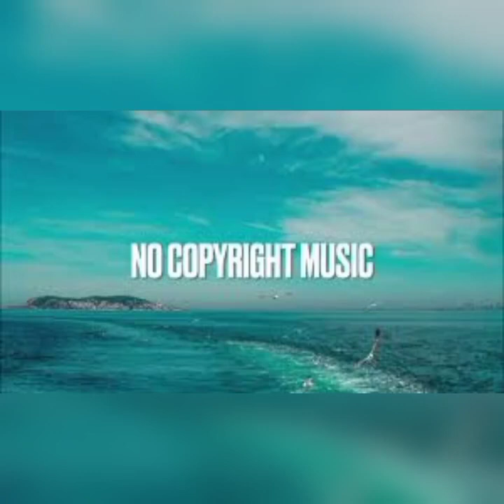The Mini Vandals featuring Mamadou Koita and Lasso | Kuku